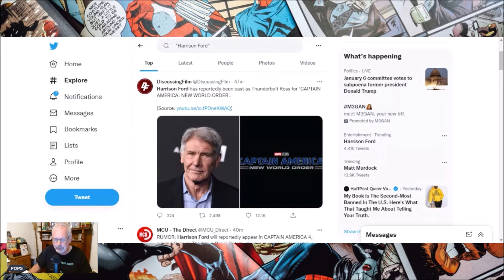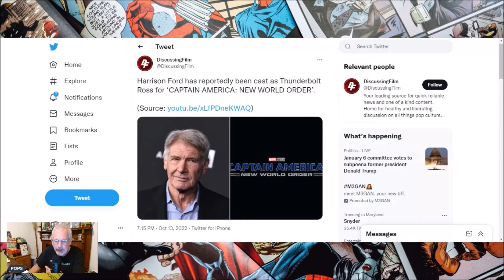HARRISON FORD Trends on Twitter, POPS Panics a Little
This is clip from a recent livestream where POPS discusses the news that Harrison Ford was trending on Twitter and why that really happened.

Send POPS STUFF:
POPS

MUSIC CREDITS (may be included on different videos):

Thanks again to Eric and

Western Adventure Music by Ross Bugden